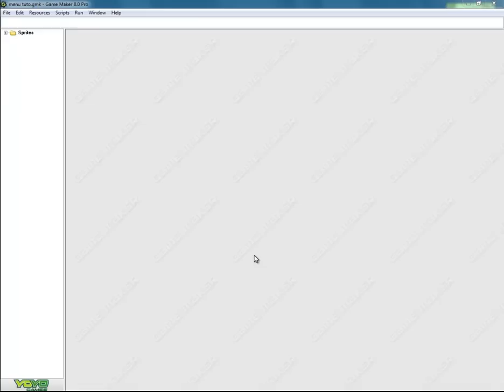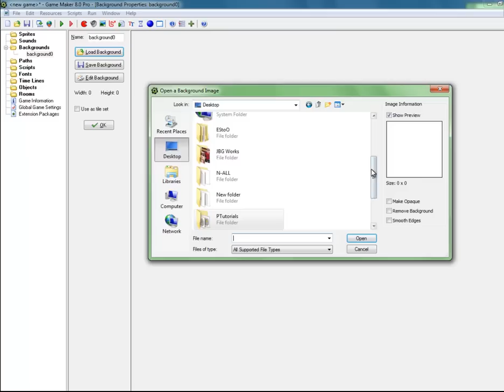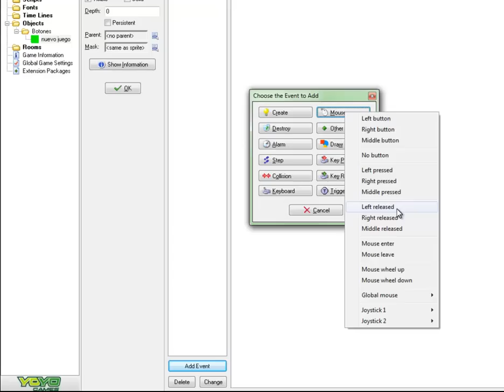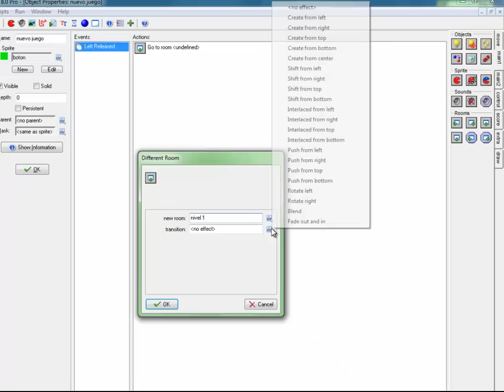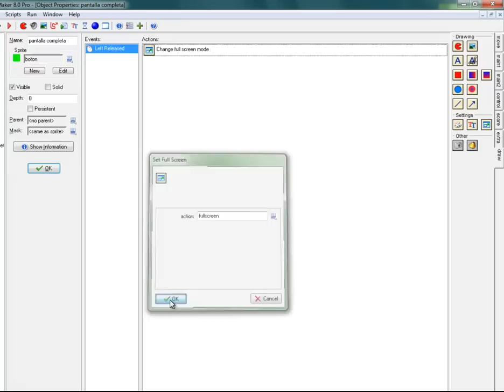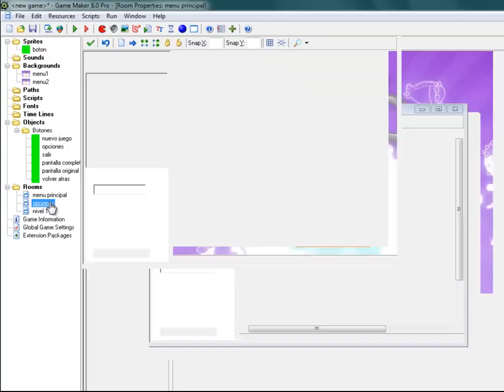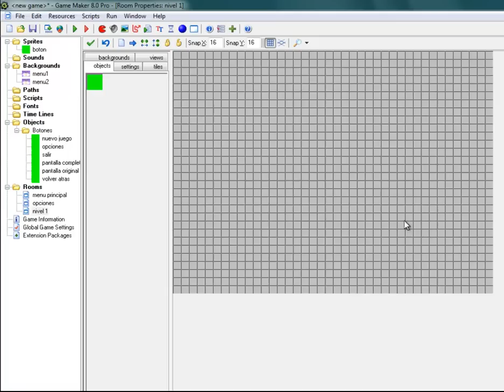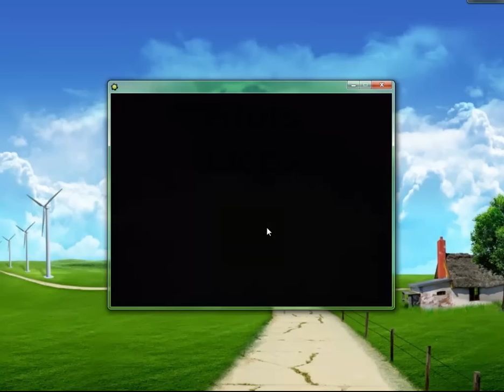Tutorial Como poner menu principal a tu juego en Game Maker - (Conociendo GM8 Parte 7)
En este tutorial aprenderas como configurar y poner un menu principal y con opciones de pantalla en Game Maker 8 de la manera mas simple.